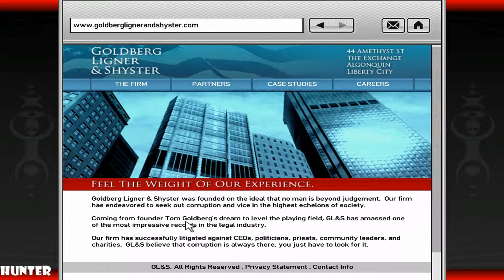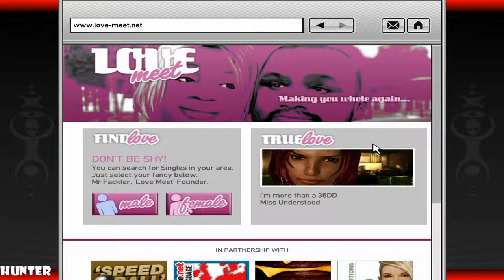Grand Theft Auto 4 Gameplay Walkthrough Part 14 XBOX ONE X [1080p60FPS] Lets Play